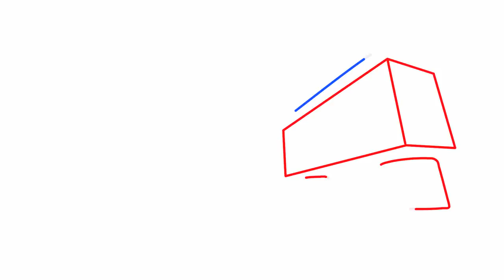STORIED GARAGE for MAHINDRA TRACTOR, Long Trailer for Transport and Tractors Colors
STORIED GARAGE for COLORED MAHINDRA TRACTOR, Long Trailer for Transport and Tractors Colors @Bazylland
Hello, welcome to my Bazylland channel

How I Make Videos:

I play Farming Simulator 19/22 along with the game mods and create different scenes and maps for each movie.

I make thumbnails by taking a screenshot of my Farming Simulator 19/22 game.
Later, I edit these screenshots and create the thumbnails.

All footage used in my video is 100% captured and I am my property.

* Every gameplay clip on this channel is recorded and edited by me (NO RE-USE OF CONTENT).